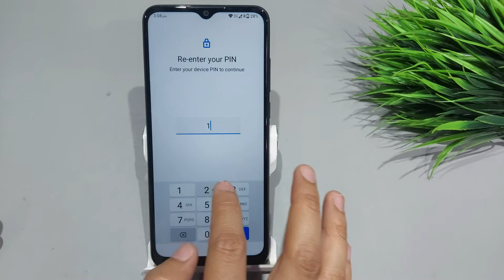How to set facelock in lava z4,z6 | Lava z4 facelock setting | Lava z4 me face lock kaise set karen